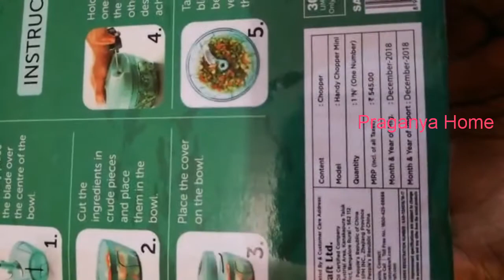Pigeon vegetables chopper review and demo in Tamil /how to use vegetable chopper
Pigeon handy mini chopper